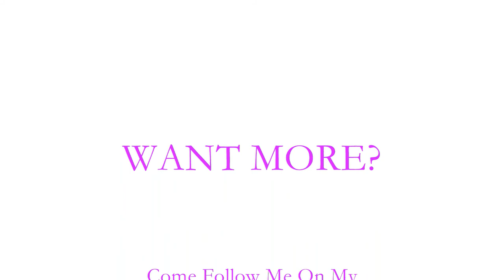APRIL FAVORITES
My favorite products for the month of April!

Beauty products featured:
Revlon Super Lustrous Lipstick Matte #011 in Stormy Pink
Abreva Cold Sore/Fever Blister Treatment
Choose Chi Chi Eye Shadow Quad in Glamourama
Australis Paparazzi Perfect High Definition Eyeshadow in Totally Busted
Ecotools Bamboo Angled Eyeliner Brush #1204
Face of Australia Liquid Eyeliner in Black
Revlon Colorstay Eyebrow Liner Waterproof in Blonde
MAC Powder Brush in #150
Make Up For Ever High Definition Powder
Revlon Colorstay Makeup with Softflex for Combination/Oily Skin in Medium Beige
Benefit Finding Mr. Bright Kit - Girl Meets Pearl / Posie Tint / High Beam / Erase Paste
Modelista Flash Nails Polish in color On Location - Santorini
KMS California SolPerfection Survival Creme
Sportsgirl Illuminate Me Pink Shimmering Body Creme